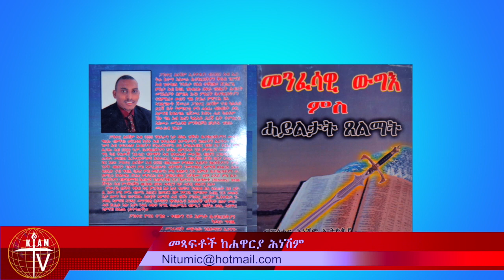AM NEWS ''ፆምና ፀሎት እየቀጠለ ነው''